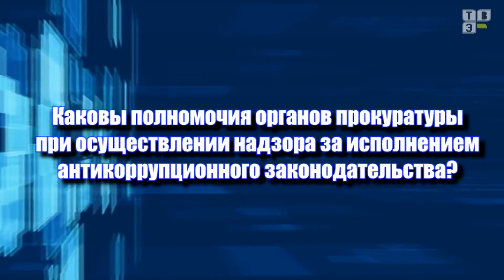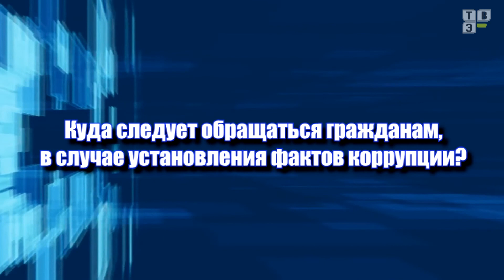Ответ Эксперта - Светлана Нагайцева помощник п-посадского прокурора (05.12.17)